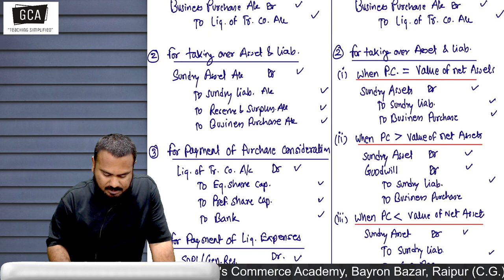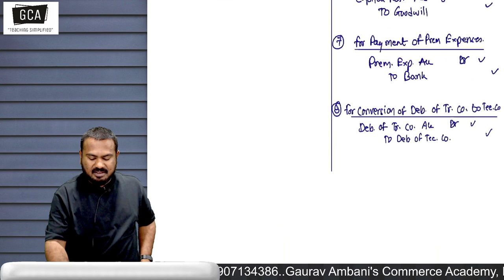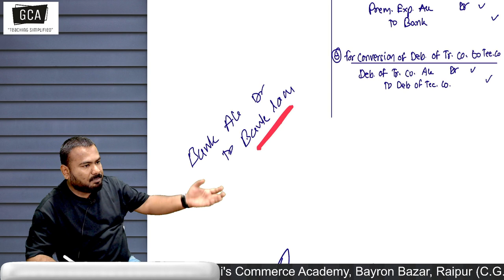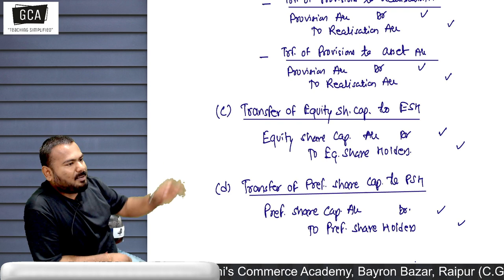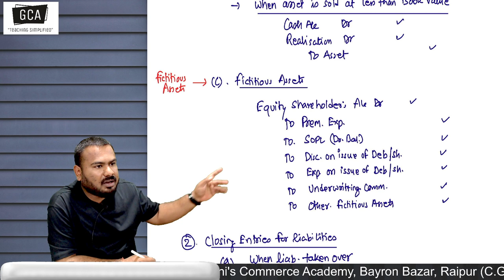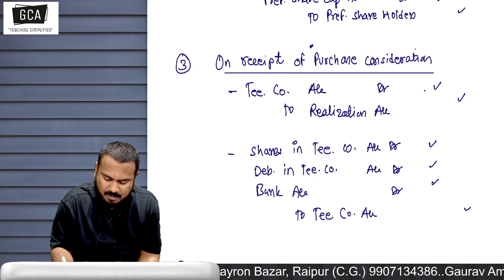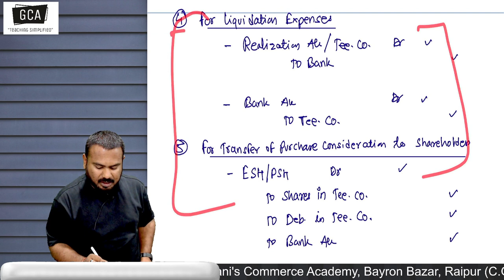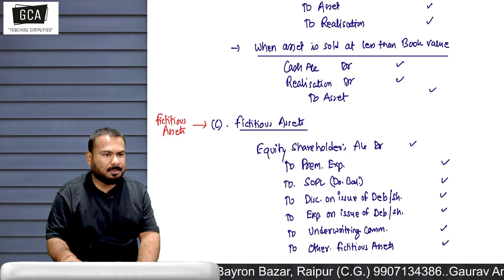Amalgamation of Co. | Theory | Lecture 01